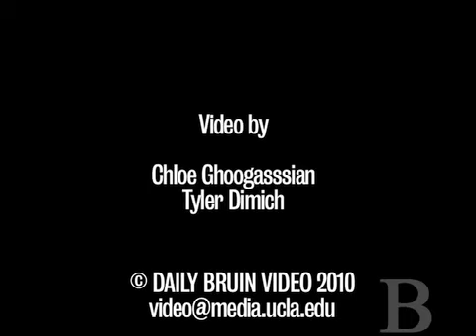This is my UCLA: The Bruin Bear essentials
The Bruin Bear is one of UCLA's most iconic structures, where people of all ages come to gather throughout the day.